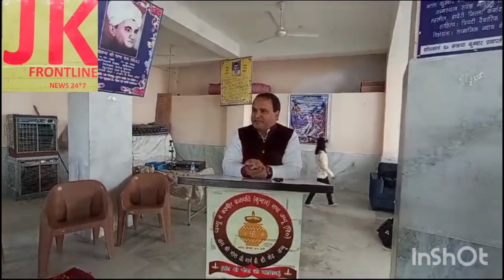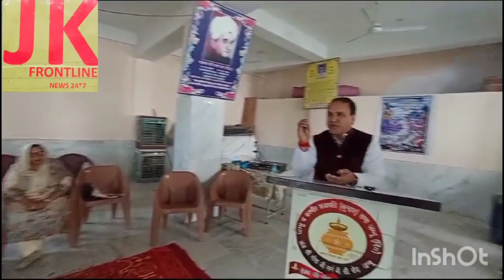प्रजापति मंदिर में एक कार्यक्रम किया गया जिसमें मुख्य अतिथि के रूप में भाजपा नेता सुनील प्रजापति